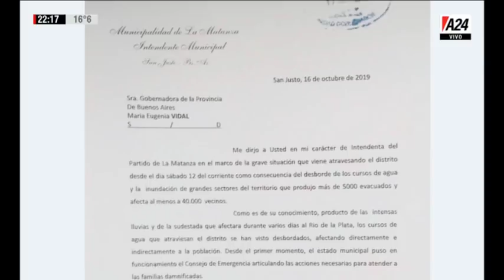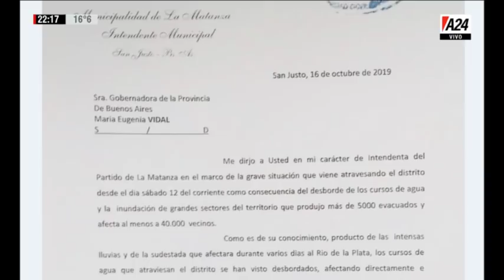Luis Majul - 4D - Programa completo (17/10/19)